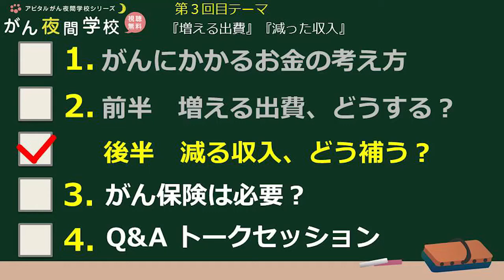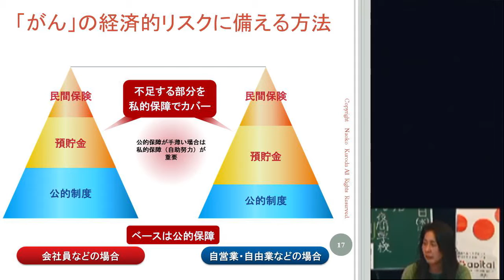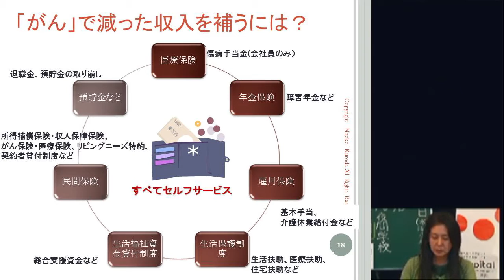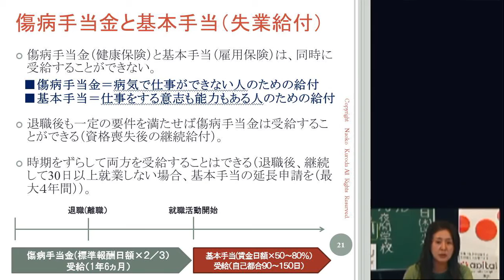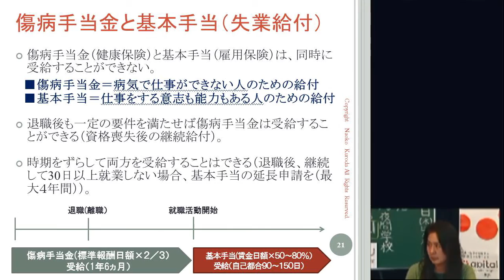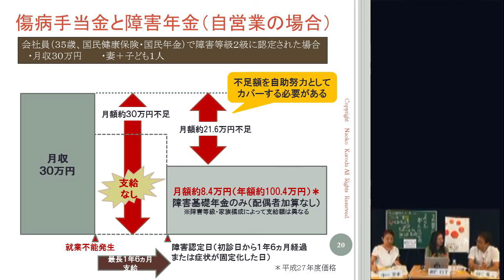「増える出費」「減った収入」 2時限目後半 減る収入、どう補う？ 黒田尚子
2015年7月15日(水)開催
「アピタルがん夜間学校　『増える出費』『減った収入』」

「2時限目後半 減る収入、どう補う？」
講演者：
ファイナンシャルプランナー 黒田 尚子

共催
朝日新聞デジタル医療サイト「アピタル」